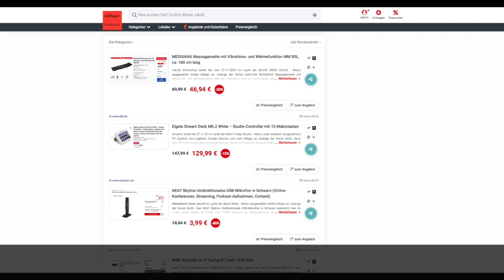Schnäppchen des Tages 20.11 - Elgato Stream Deck MK.2 White – Studio-Controller mit 15 Makrotasten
Heute ist Schnäppchen des Tages - Elgato Stream Deck MK.2 White – Studio-Controller mit 15 Makrotasten.